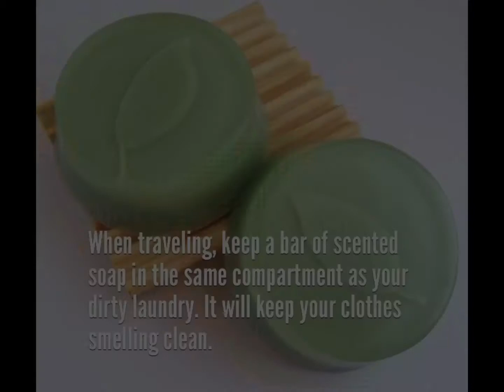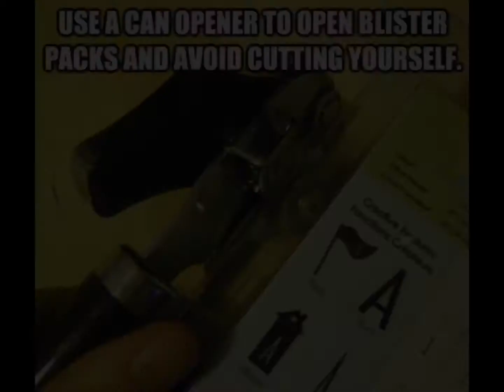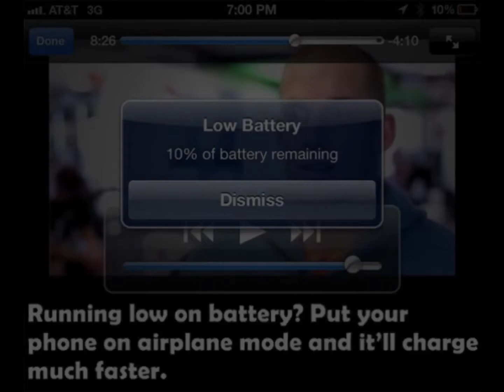22 Insane Everyday Life Hacks That Will Make Your Life Effortless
There are life-savers that we've put together to simplify your world. Tips/tricks/hacks that are so easy and simple that you will change your life forever. You've longed for these simple solutions and you know you need them bad because they are just miracles in disguise!